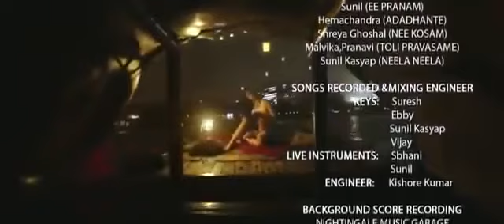Royal Jatt full movie hindi dubbed ram charan_new south hindi movie 2021 full movie comedy_Shri Om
royal jatt full movie hindi dubbed ram charan,
new south indian movie 2021 hindi dubbed love story,
new south hindi movie 2021 hindi dubbed,
new south hindi movie 2021 full movie comedy,
new hindi south movie 2021 full hd comedy,
new hindi south movie 2021new hindi, south movie 2021 full hd,
new south indian movies dubbed in hindi 2021 full hd,